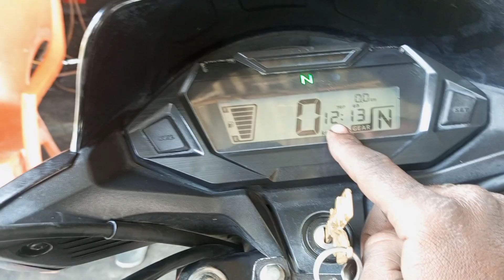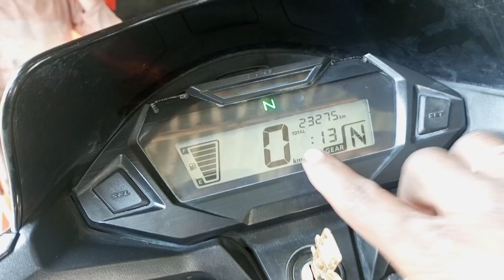time banana sikhe /Honda sp shine bs6 time sat kaise karen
SP Shine bike ka time Kaise set Karen
time setting
time setting sp shine bs6
time setting all bike